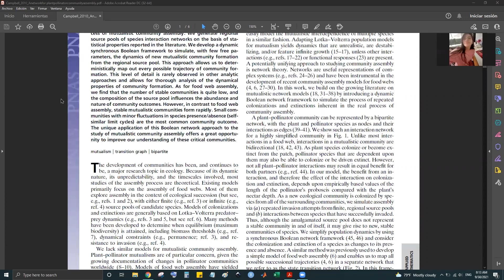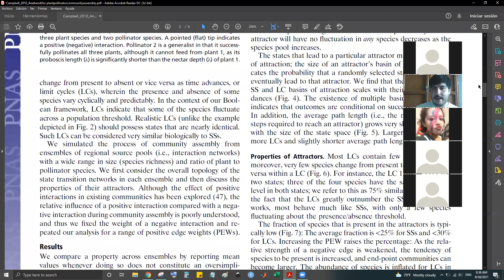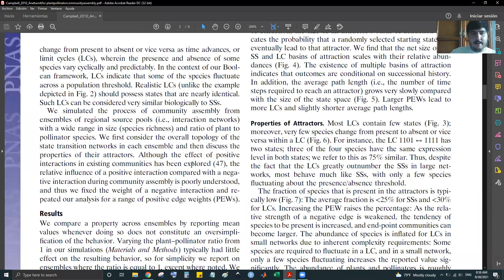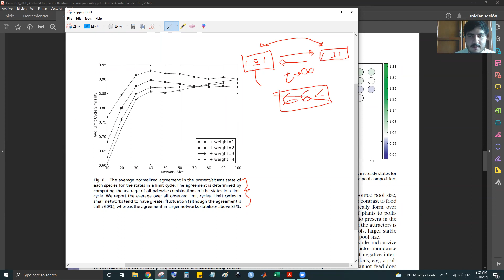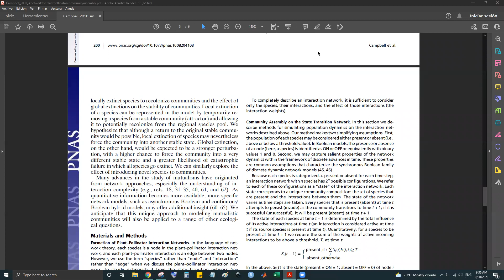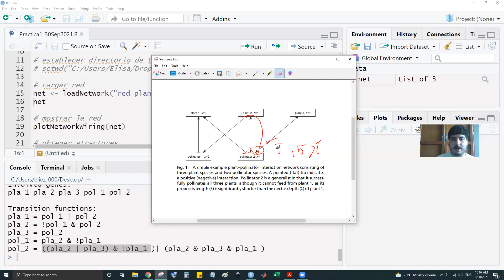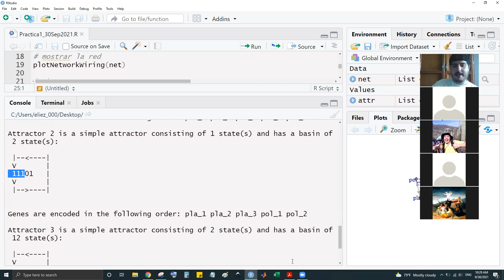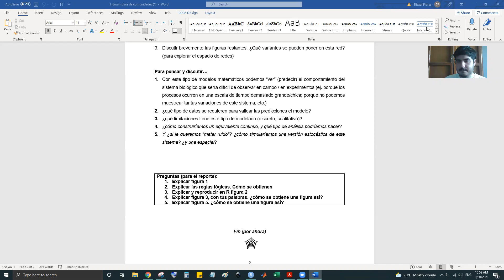Práctica 1 - Ensamblaje de comunidades con redes booleanas